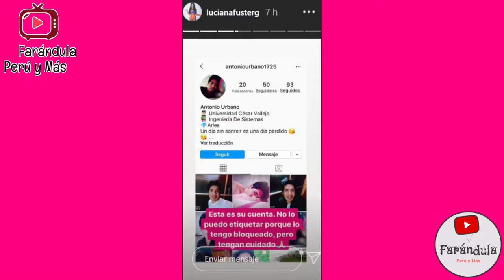¡ATORMENTADA! LUCIANA FUSTER SE QUEBRO Y ADMITE QUE SUFRE AC0S0 EN INSTAGRAM!